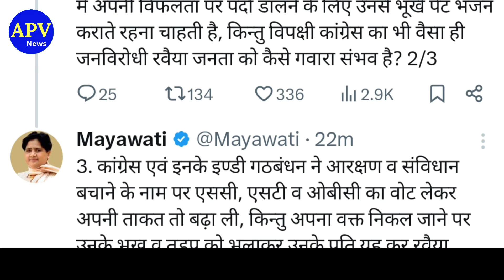बसपा सुप्रीमो मायावती को आया राहुल गांधी पर गुस्सा, यह बोली | Mayawati | BSP | Rahul Gandhi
About Channel -

Noratram Loroli

हमसे जुड़े -